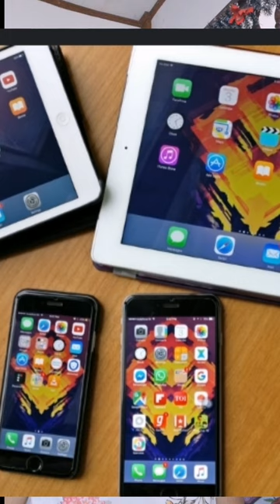Mysterious Connection: Effect of Eclipse in Pregnancy | Myth or Truth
In many cultures, including in India, a solar or lunar eclipse is considered a bad omen and harmful for a pregnant woman. The eclipse is believed to affect the developing baby by causing a physical deformity, cleft lip or birthmarks.

There is no scientific proof to back this superstition but it's so firmly engraved in our culture that it can cause you or other family members to worry for the safety of your baby when an eclipse is around the corner.